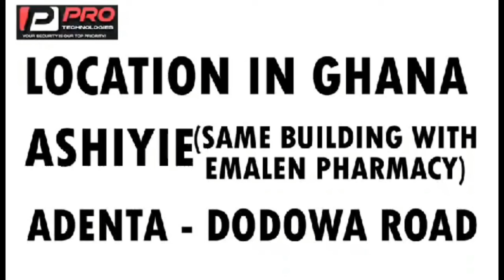spiritual child chases spiritual father with physical police over 1,000,000 naira transaction